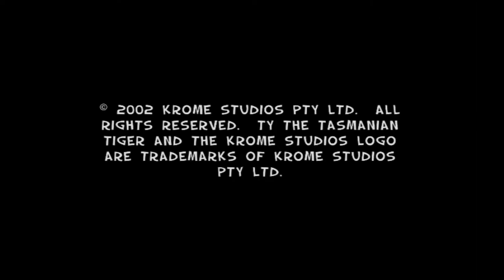Ty The Tasmanian Tiger (Xbox)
Game: Ty the Tasmanian Tiger
NA Release Date: October 9, 2002
Platforms: Xbox, PS2, GameCube
Developer: Krome Studios
Publisher: EA